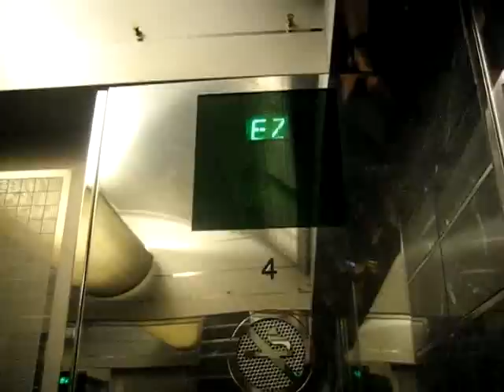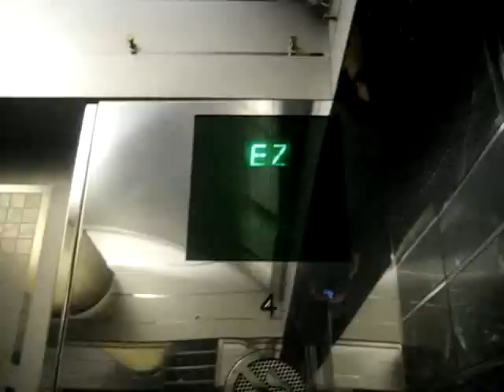OTIS Elevonic 401 High Speed Elevators @ One Toronto Street (8-15)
Riding the very nice and fast elevators at One Toronto street in Toronto, ON. It's pretty interesting that a 15-story building has two elevator banks serving different floors. This building is also known as 70 King Street East.

Tech. Specs:

(Low-Rise Elevators 2-7)
General: OTIS/2000T Geared Traction
Capacity: 22 people/1600kg/3500lbs
Speed & Distance Traveled: 7 floors/75ft/400-500FPM
Power: 10HP
Door Safety: Sensor
Year Installed: 1989

(High-Rise Elevators 8-15) (Card Access)
General: OTIS/Elevonic 401 Gearless Traction
Capacity: (See Low-Rise)
Speed & Distance Traveled: 15 Floors/160ft/700-800FPM
Power: 30HP
Door Safety: Sensor
Year Installed: (See Low-Rise)